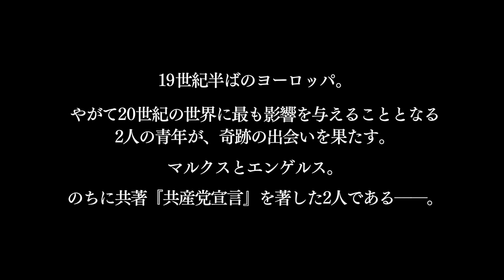のちに「共産党宣言」を著すマルクスとエンゲルスの若き日を描く／映画『マルクス・エンゲルス』予告編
若かりし頃のカール・マルクスとフリードリヒ・エンゲルスの活躍を描いた映画『マルクス・エンゲルス』。

レーニン、ゲバラ、カストロ、マンデラ…20世紀を代表する変革の指導者の前には、いつもマルクスとエンゲルスがいた。本作はドイツ、フランス、イギリス、ベルギーを舞台に、二人が「今日までのあらゆる社会の歴史は、階級闘争の歴史である」という有名な言葉で始まる『共産党宣言』を執筆するまでの日々をドラマティックに描く。

監督は『ルムンバの叫び』（10）、『私はあなたのニグロではない』（17）で知られる社会派の名匠ラウル・ペック監督。世界の分断が進み、経済格差、人種差別といった未曾有の世界的秩序の崩壊が雪崩をおこしつつある21世紀のいま、カール・マルクスが私たちに伝えることとは？エンゲルスとともにその若きエネルギーをぶつけ、歴史の拠点に立った二人の歴史的感動作が誕生した。
2018年4月28日公開